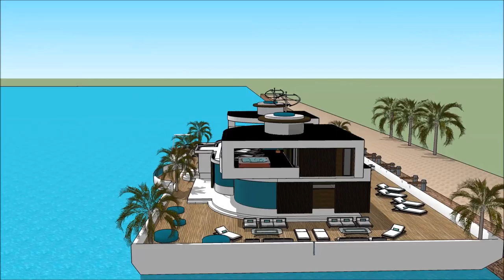CASA FLOTANTE THE SUPERYACHT SHOW BARCELONA 2018 Yacht Show 2018 Superyachts and Mega Yachts House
The houseboatzania launching an innovative high-end luxury yacht houseboat home design potentially as a display of exhibition of the CASA FLOTANTE THE SUPERYACHT SHOW BARCELONA 2018 Yacht Show 2018  Superyachts and Mega Yachts  House.

The collection of the Houseboatzania concept of CASA FLOTANTE THE SUPERYACHT SHOW BARCELONA 2018 Yacht Show 2018  Superyachts and Mega Yachts  House consists of high luxury and architectural art pieces in minimalism combined with living on the waterfront of the harbour of

The houseboat yacht design has the basis to sustain living with high standards and contemporary structural design at CASA FLOTANTE THE SUPERYACHT SHOW BARCELONA 2018 Yacht Show 2018  Superyachts and Mega Yachts  House with numerous of prospects for excessive living and celebrating the desire of life worldwide: